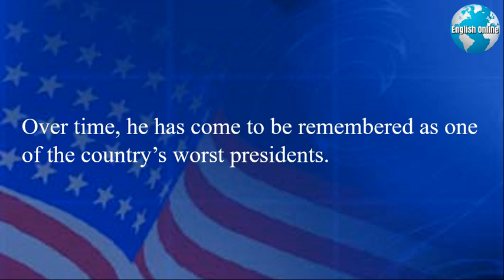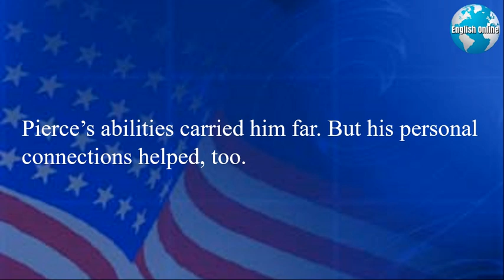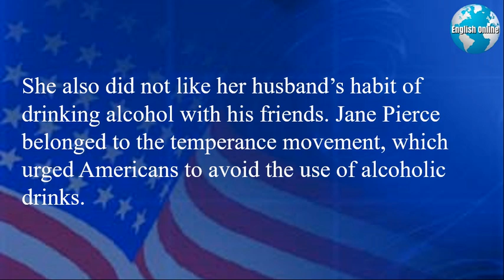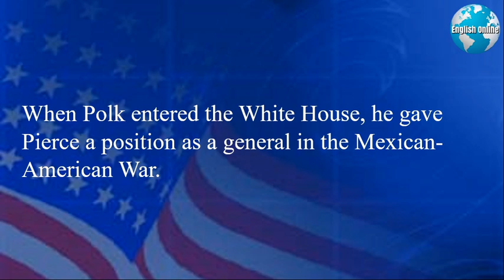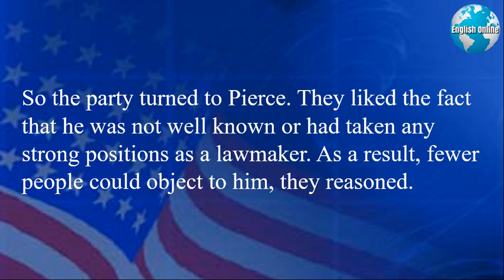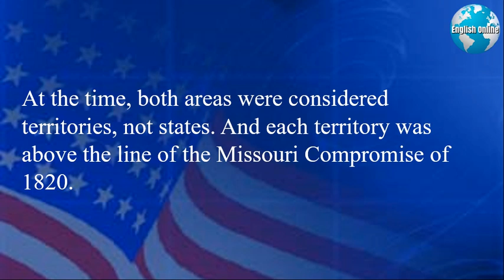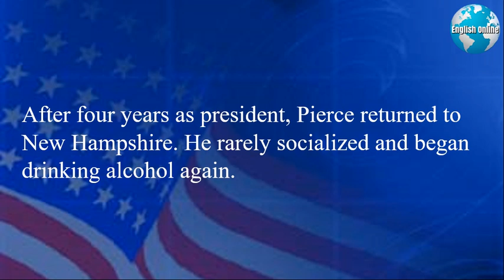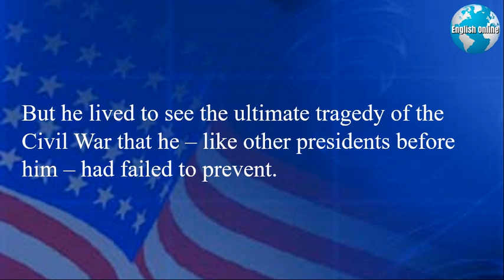Franklin Pierce, 14th U.S. President: 1853-1857 | Learn English Online With American History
I'm Patrick, a professor of English. My English learning news channel shows you how to learn English online with news and subtitles. My daily videos have English news with subtitles that will help you with IELTS speaking, IELTS listening, IELTS writing, and IELTS reading quickly.